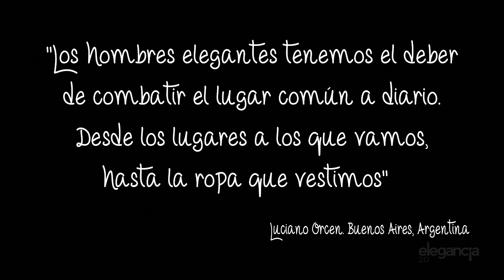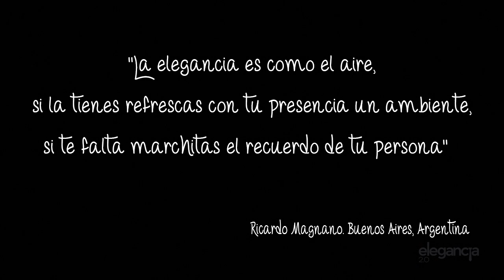Cómo Hacer una Espuma de Afeitar en Casa - Bere Casillas (Elegancia 2.0)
Si la piel de rostro es muy sensible al afeitado o bien quieres usar productos 100% Naturales, hemos subido este Tutorial en Video, donde Carmen Pérez Roca, nos descubre su secreto, para fabricar un crema de afeitado en casa, de forma completamente Natural y de una forma Sencilla.

Carmen Pérez Roca, tiene un Canal en YouTube, donde puedes seguir todos sus consejos para el cuidado del hombre, aquí tienes el LINK, hacia el canal de Carmen Pérez

Tenemos un Página Especial en YouTube, donde tienes reunidos todos los videos que llevamos subidos sobre "El Cuidado y la Higiene Masculina" , para que no tengas que perder tiempo alguno, navegando entre cientos y cientos de videos.

Banda Sonora:

Título: Angel & Devil
Letra: Anthony Paul
Música y voz: María Romero